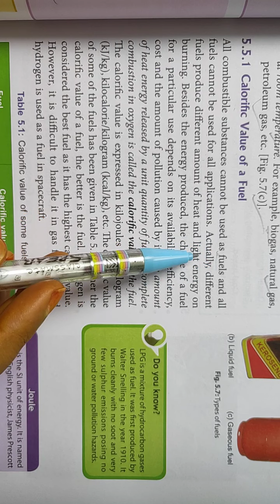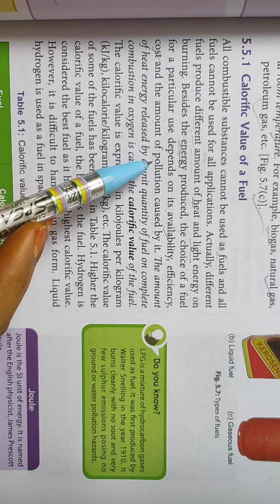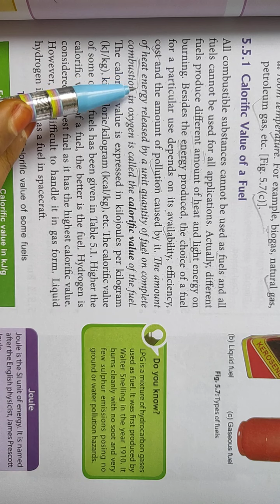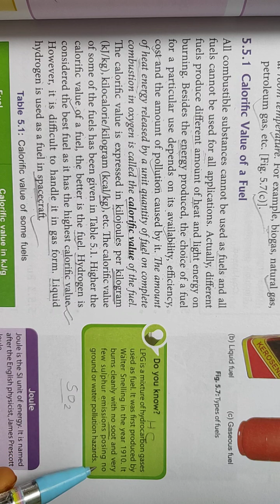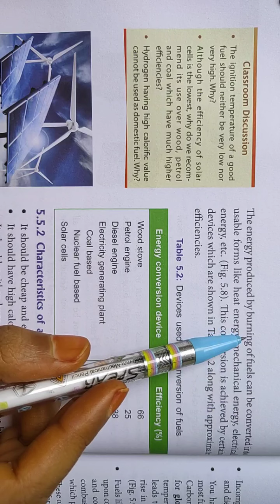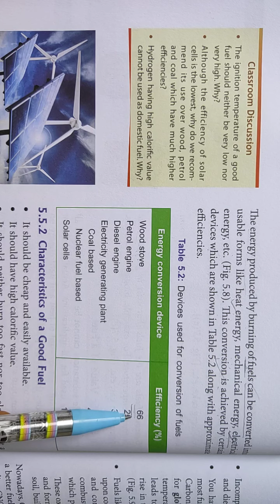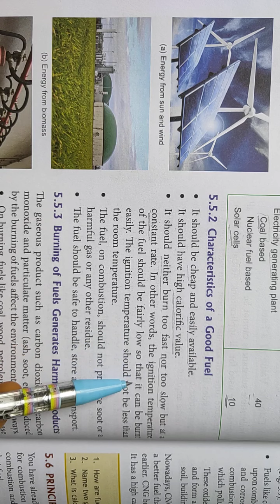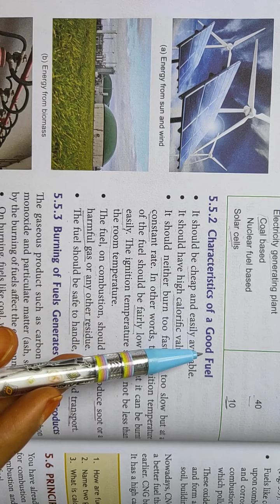Class-8 Science Chapter-5 (COMBUSTION) PART-6 By:- Miss Insha